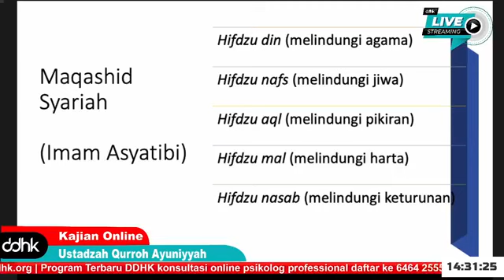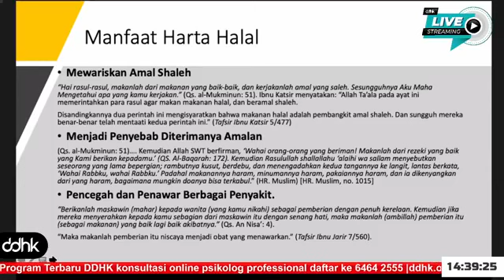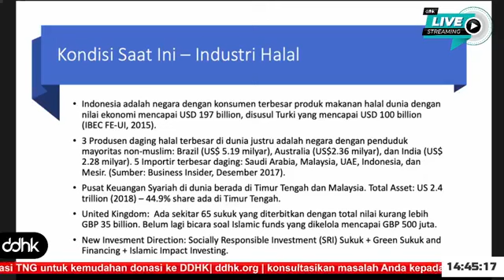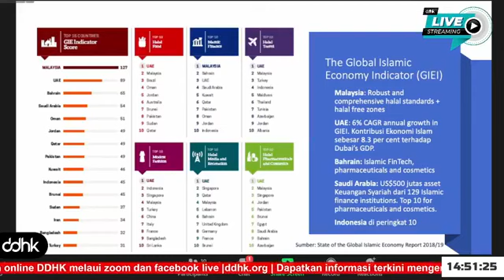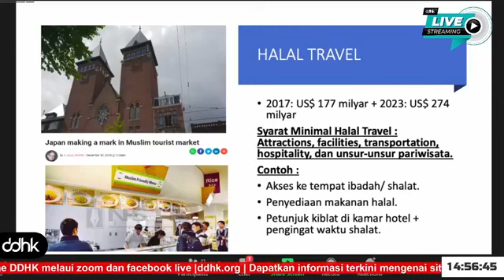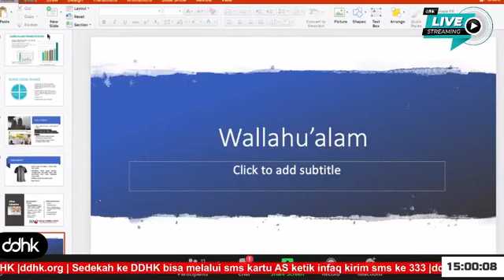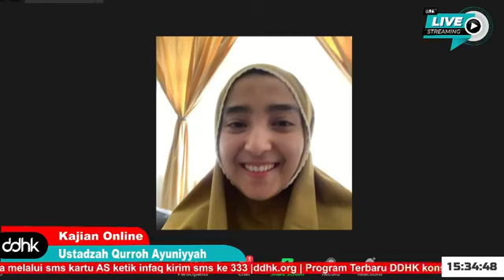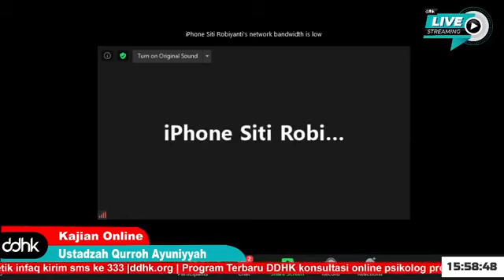KAJIAN ONLINE DDHK "PEKEMBANGAN INDUSTRI HALAL"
Delay Kajian Online HALAQOH PEKANAN EKSPATRIAT PEREMPUAN  20 Oktober 2020